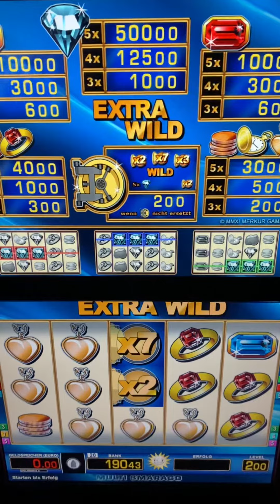Let’s play Extra Wild 💶 auf 2 Euro 😱 Fach mit x7 💰Merkur Magie Casino Spielhalle Novoline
Extra Wild auf 2 Euro ___________________